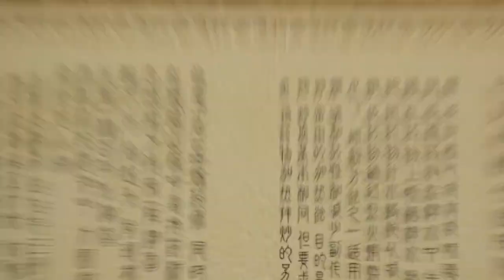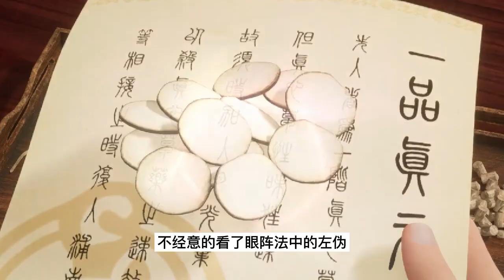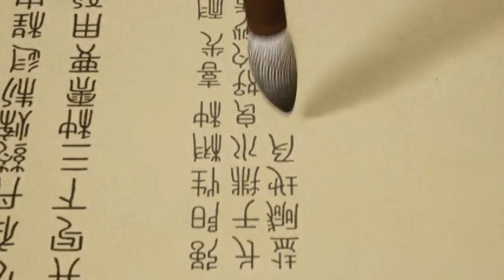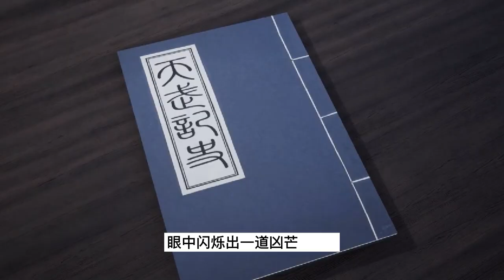武神主宰 第243集：以搭乘石台为筹码，秦尘索要灵药当辛苦费